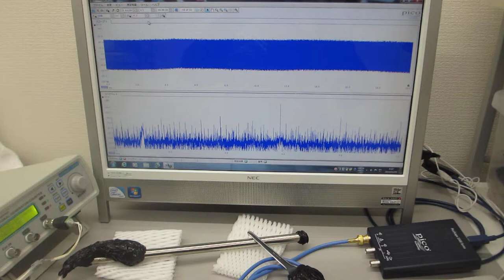音と超音波の組み合わせによる非線形振動現象